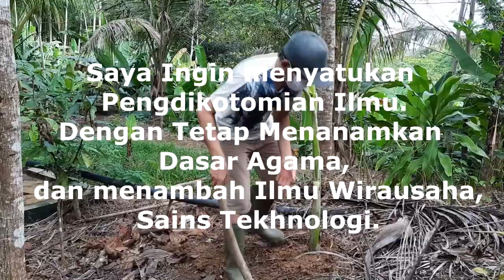MENANAM PISANG TANDUK DI KEBUN SAWARNA | SALOKA WISATA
Menanam pisang tanduk di kebun dekat pantai sawarna lebak banten. Semoga tumbuh subur dan membawa berkah.